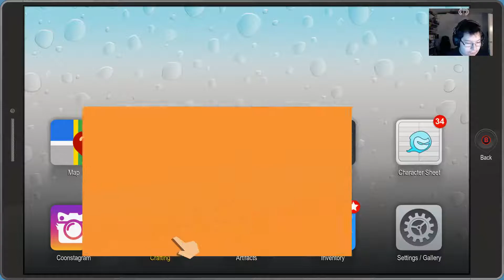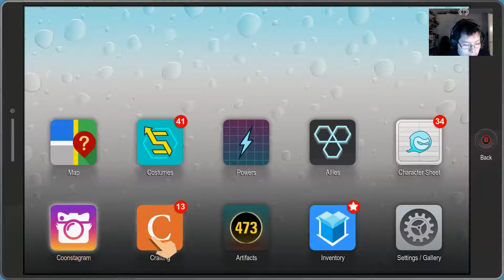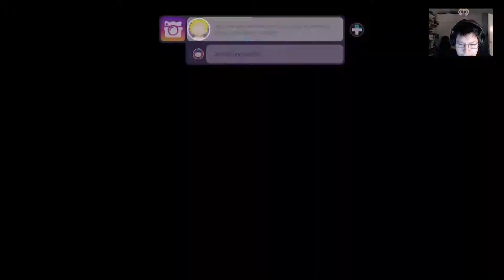Yhdyskuntapalvelua - #12 - The Fractured 24 Days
Hups, huomaamatta uppimatta jäänyt jakso South Park -pelailusta. ;__;
▲ Katso somelinkit alta ja liity Dangoperheeseen: ▲

▲ Pakolliset shoutoutkrediitit: ▲
(Tarvittaessa luvat kysytty biisien käyttämiseen)

Grafiikan tehnyt mulle:
NikoGraphics:

▲ Useimmiten kysytyt kysymykset ▲

1. Mitä ohjelmia käytät videoiden tekemiseen?
Kuvaus: Pääosin NVIDIA ShadowPlayta, hätätilanteessa OBS Studiota. Konsolikuvauksiin käytän Elgato Game Capturea.
Äänennauhoitus: Audacity
Grafiikat: Adobe Photoshop CC 2015
Videoneditointi: Vegas Movie Studio 13 Platinum

2. Mites nauhoituskamppeet?
- Mikrofoni: audio-technica AT2020 XLR-liitännällä
- Kuulokkeet: HyperXCloud Core
- Äänikortti: Behringer U-Phoria UMC202HD
- Kuvakaappari: Elgato Game Capture
- Verkkokamera: Logitech C920
- Hiiri: Cooler Master Storm Octane MS35
- Näppäimistö: Cooler Master Storm Octane M87C

3. Mitkä ovat koneesi speksit?
Emolevy: Asus PRIME B350-PLUS
Näytönohjain: Palit Geforce GTX 1060 Dual, 6GB, GDDR5
Virtalähde: XFX 550W
SSD-kovalevy: Kingston 240GB SSDNow UV400 SSD-levy
Prosessori: AMD Ryzen 5 1600, AM4, 3.2 GHz, 6-core
Muistit: Corsair Vengeance LPX DDR4, 2400 MHz, CL16 (16GB)